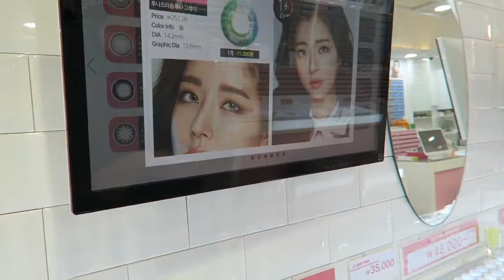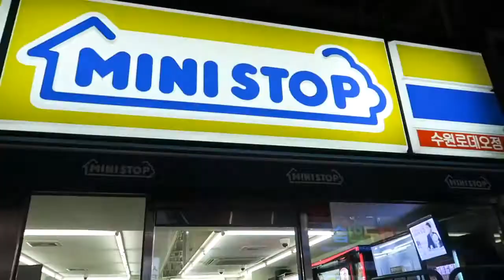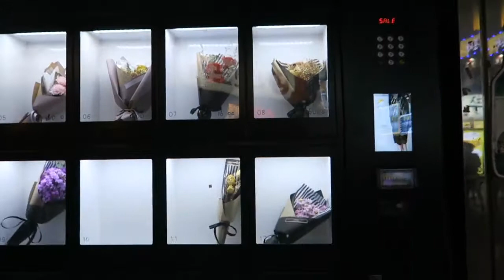Shopping in Suwon, South Korea 🇰🇷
Old video yes, I'm just uploading it to have on my channel.